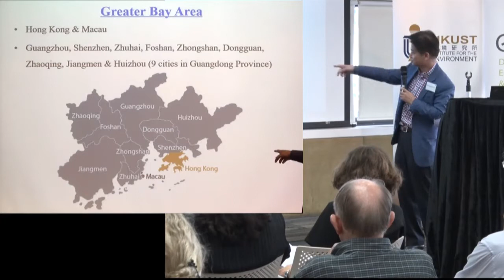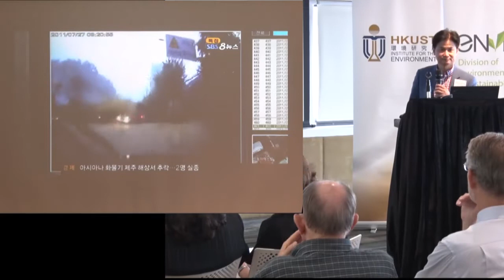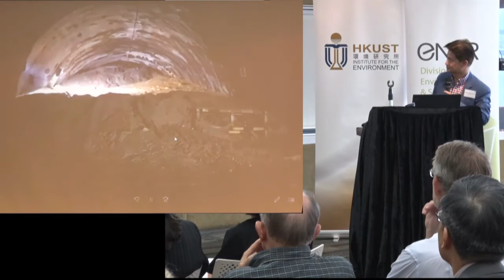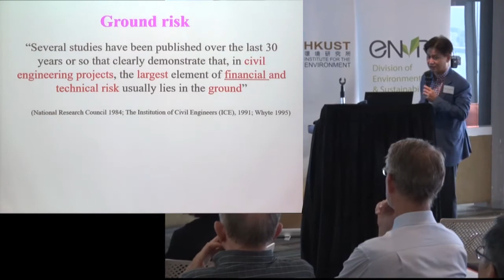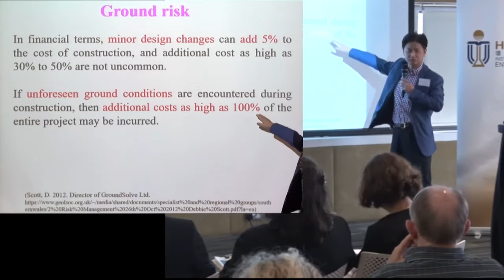Financing Green Infrastructure in the Greater Bay Area | Prof. Charles W. W. Ng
Prof Charles W.W. Ng, CLP Holdings Professor of Sustainability and Chair Professor in the Department of Civil and Environmental Engineering, and the Associate Vice-President for Research and Graduate Studies at HKUST, gave a speech on "Impact of Climate Risk on Infrastructure Projects and Insurance" at the event "Financing Green Infrastructure in the Greater Bay Area".

Background:
According to MSCI 2018 report on climate change, when compared to all the other major economies, Southeast Asia has among the highest physical risk under both low-warming scenarios (+2 - +2.5 degrees Celsius) and the high-warming scenarios of +6 degrees Celsius. Economic losses are projected to reach 14.37% of GDP and that number excludes other equally large climate change-related costs such as migration, diseases and social conflict.

These alarming facts put into stress-test the future of many financial institutions, insurance companies, businesses as well as regulators. It also raises questions and offers opportunities related to the Greater Bay Area’s (GBA) ambitious plan to develop a world-class city cluster, by levering on technology, innovation, talents, high-tech manufacturing, tourism and sophisticated financial and professional services. The only viable solution to climate change lies with the ability of local governments to actively engage the private sector and investors in catalyzing private capital while providing a sound framework for attractive market returns.

Consequently, this seminar would like to address the burning question on how the above risks and opportunities are or should be incorporated into the GBA plan and strategy.

🌿 What kind of infrastructure projects are in the pipeline and the financing needed to support the greening of infrastructure in a way that is appealing to all market players?
🌿 What are the current financing policy on the mainland and the local provinces?
🌿 Is the insurance sector able to bear and transfer the climate risk?
🌿 What can they do to reduce the current widening of the “protection gap”?
🌿 Are there other macro risks, like society risk linked to climate change and ageing population?
🌿 How can sustainable bonds support these developments?

There has never been a better timing to finance green infrastructure projects. There has never been a better opportunity for Hong Kong to place itself as the super-connector for the region and beyond.